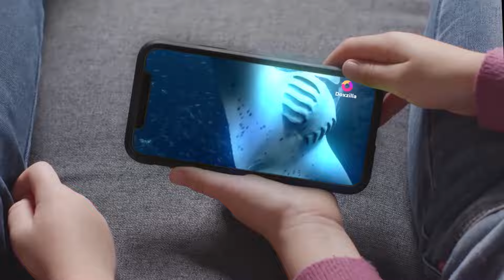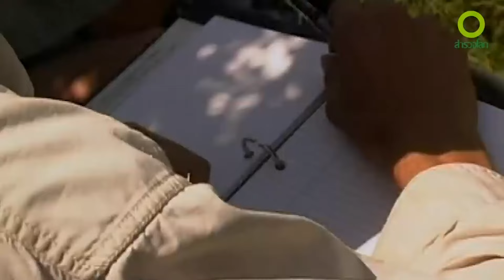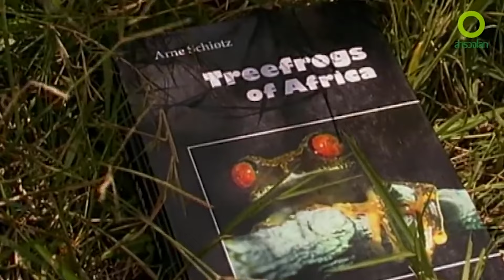้สารคดี สำรวจโลก ตอน พิศวงกบแอฟริกา (เต็มเรื่อง)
กบเป็นสัตว์ตรึ่งบกครึ่งน้ำที่น่าทึ่ง พวกมันเคลื่อนที่ไปรอบๆ อย่างไร้ร่องรอย นักวิทยาศาสตร์ค้นพบความมหัศจรรย์ของกบพันธุ์หนึ่งเข้า พวกมันอาจสร้างความเปลี่ยนแปลงอย่างมากให้วงการแพทย์ ร่วมตามหาสัตว์ชนิดนี้ไปพร้อมกันได้ในสารคดี สำรวจโลก ตอน พิศวงกบแอฟริกา